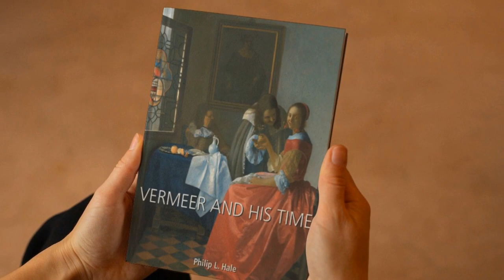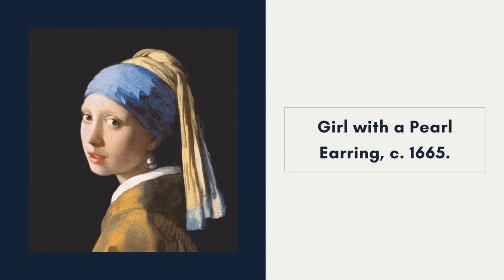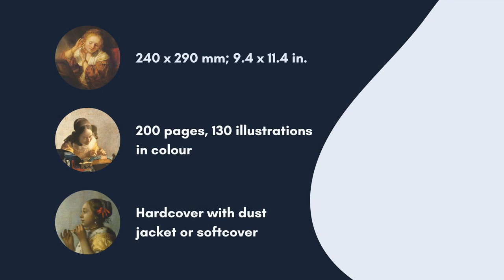The Enigmatic Genius of Johannes Vermeer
🖌 Johannes Vemeer, a 17th century artist, is recognised primarily for his genre scenes. Through meticulous precision in his paintings and drawings he achieves perfection and maximum impact.

️🎨 Vermeer used a camera obscura to bring even more perspective to his art in the most delicate of manners. He revolutionised the way in which we use and make paint and his colour application techniques predate some of those used by the impressionists nearly two centuries later.

- Introduction video credit: An Artist using a Paintbrush while Painting video of ArtHouse Studio from Pexels.

- Ending video credit: Abstract Painting video of ArtHouse Studio from Pexels.

© Copyright by Parkstone International - Do not Reup without credit

*This video for nonprofits